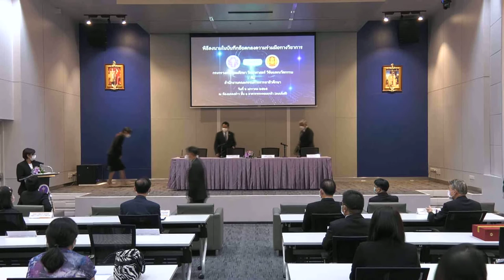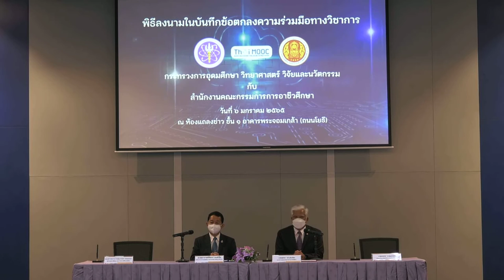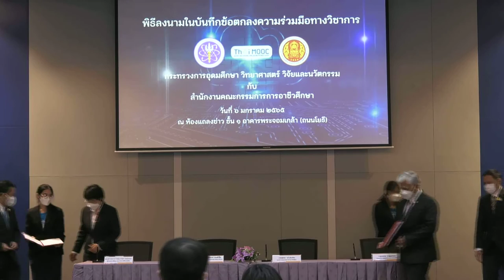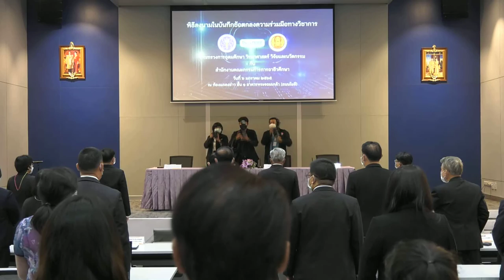พิธี MOU ระหว่างกระทรวงการอุดมศึกษา วิทยาศาสตร์ วิจัยและนวัตกรรม และสำนักงานคณะกรรมการการอาชีวศึกษา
พิธีความร่วมมือทางวิชาการ ระหว่างกระทรวงการอุดมศึกษา วิทยาศาสตร์ วิจัยและนวัตกรรม (อว.) และสำนักงานคณะกรรมการการอาชีวศึกษา กระทรวงศึกษาธิการ (สอศ.)
        6 มกราคม 2565 : ศาสตราจารย์สิริฤกษ์ ทรงศิวิไล ปลัดกระทรวงการอุดมศึกษา วิทยาศาสตร์ วิจัยและนวัตกรรม เป็นประธานในพิธีความร่วมมือทางวิชาการ ระหว่างกระทรวงการอุดมศึกษา วิทยาศาสตร์ วิจัยและนวัตกรรม (อว.) และสำนักงานคณะกรรมการการอาชีวศึกษา กระทรวงศึกษาธิการ (สอศ.) เพื่อใช้เทคโนโลยีสารสนเทศและการเรียนการสอนออนไลน์ในการพัฒนาการเรียนการสอนอาชีวศึกษาผ่านแพลตฟอร์มดิจิทัลเพื่อการเรียนรู้ตลอดชีวิต Thai MOOC โดย อว. และ สอศ. จะร่วมมือกันในการนำสื่อการเรียนรู้อาชีวศึกษาที่มีอยู่จำนวนมากมาพัฒนาต่อยอดเป็นรายวิชาออนไลน์ให้บริการผ่านแพลตฟอร์มดิจิทัลเพื่อการเรียนรู้ตลอดชีวิต Thai MOOC และร่วมกันพัฒนาครูและบุคลากรการศึกษาในสังกัดสำนักงานคณะกรรมการอาชีวศึกษาและวิทยาลัยอาชีวศึกษาทั่วประเทศในการออกแบบและจัดการเรียนการสอนอาชีวศึกษาฐานวิถีใหม่ (New normal) งานดังกล่าวจัดขึ้น ณ ห้องแถลงข่าว ชั้น 1 อาคารพระจอมเกล้า สป.อว. (ถนนโยธี)